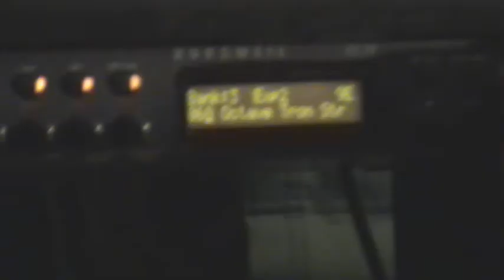Tracking Keyboards - Behind The Eyes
The Mines continue recording their 3rd CD "Fear Is Easy". This video, recorded March 24, 2010, highlights recording keyboards for a song called "Behind The Eyes".  As the band was listening to the current mix of the song with producer Joel Ferguson, someone suggested cutting an additional keyboard track, so Ethan sat down and what you see is how the track unfolded.

Featured in the video: Vocalist Ethan Nickerson, Guitarist Troy Hatfield, Guitarist Greg Lockwood and Producer Joel Ferguson.